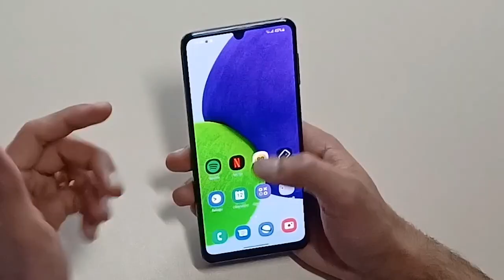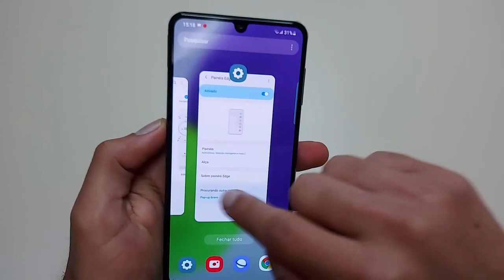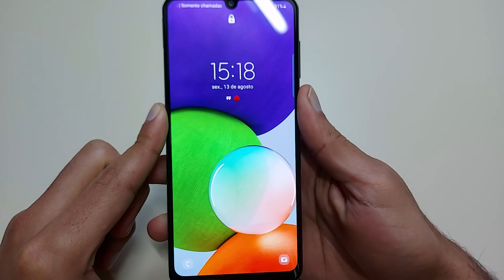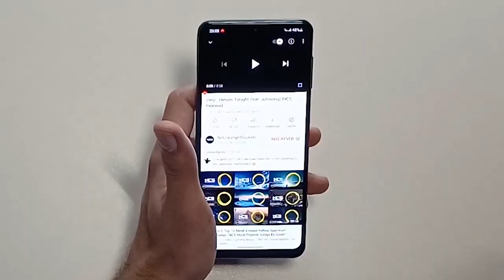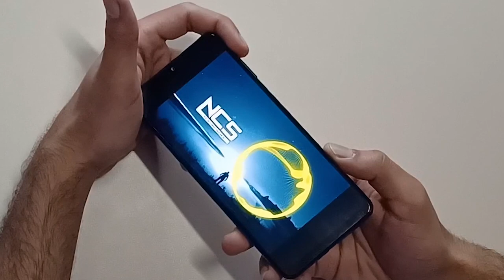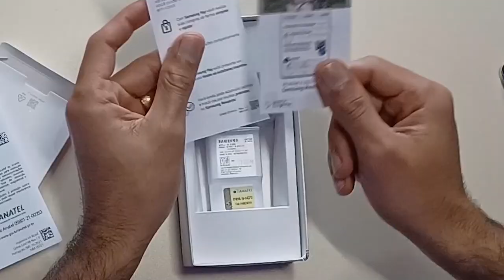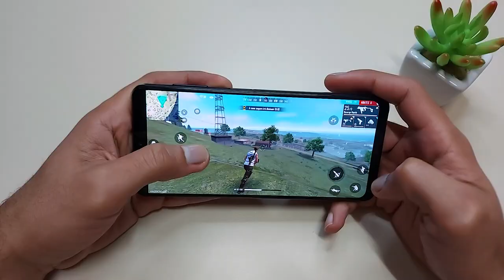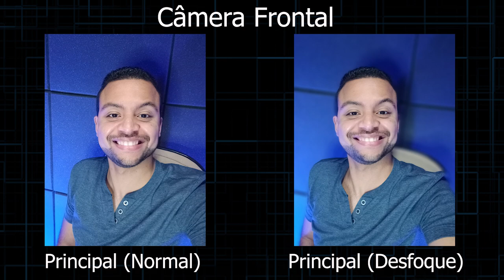Galaxy A22 EXCELENTE Custo Benefício / 128 GB e Tela 90 Hz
Momentos do vídeo:
0:00 - Introdução
0:27 - Componentes do Celular
0:56 - Design do Celular
2:12 - Tela do Celular
4:24 - Estrutura
5:58 - Qualidade do Som
7:44 - Quantidade de Chip
7:57 - O Que Vem na Caixa?
9:30 - Informação Importante!
9:48 - Processador e jogos
10:30 - Memória RAM
10:40 - Câmeras
12:03 - Bateria
12:20 - Vale a Pena?

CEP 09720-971